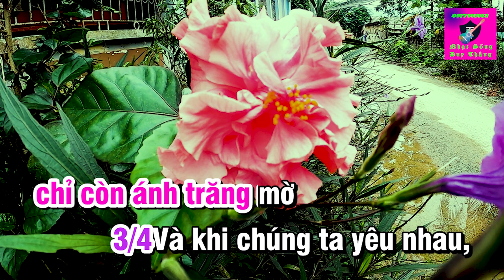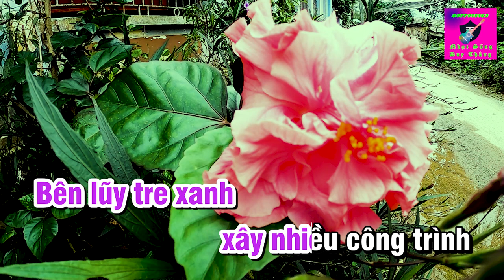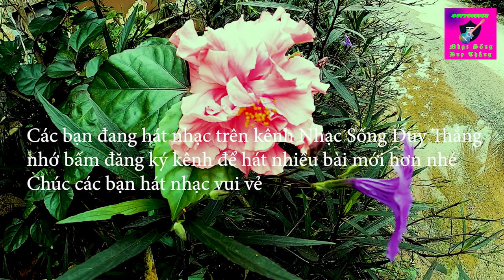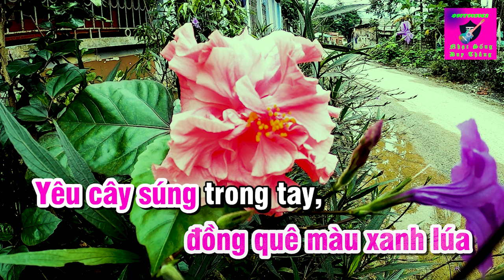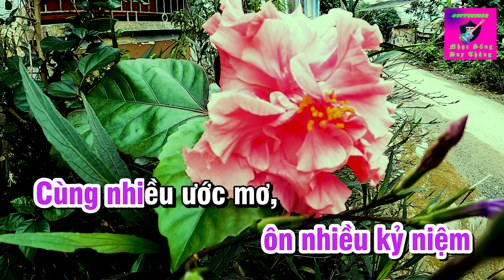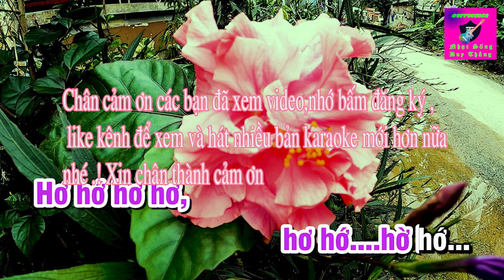Đất Nước Tình Yêu Karaoke Song Ca - Duy Thắng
Tên bài hát : Đất nước tình yêu karaoke song ca
Sáng tác : Lệ Giang